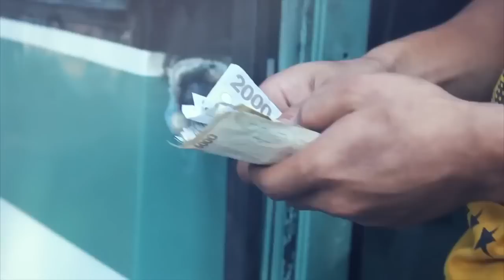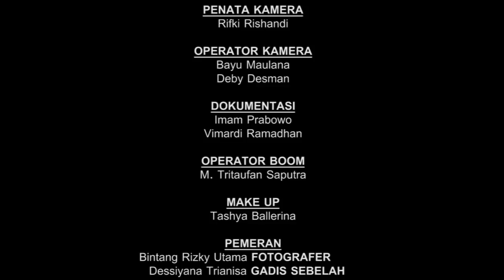Ketika Seorang Pria dan Wanita Cantik Berbincang di dalam Bus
Kata 'Aturan', menurut Kamus Besar Bahasa Indonesia, berarti sebuah cara, ketentuan, patokan, petunjuk, dan perintah yang telah ditetapkan supaya diturut oleh siapa pun. Namun, pada kenyataannya aturan masih sering dilanggar oleh para masyarakat. Persoalan inilah yang menjadi cerita dalam film pendek Indonesia Muda.

Film pendek arahan Bayu Maulana ini menyajikan dialog ringan antara dua muda-mudi, seorang fotografer dan gadis yang duduk di sebelahnya. Mereka bertemu di angkutan umum. Diawali dengan perbincangan ringan mengenai foto gambaran masyarakat Indonesia di lingkungan kumuh, lalu merembet ke sebuah harapan kepada pemimpin negara yang baru untuk bisa melakukan perubahan.

Harapan itu disanggah sang fotografer, karena menurutnya Indonesia tidak akan berubah jika masyarakatnya belum bisa menaati peraturan, terutama peraturan tidak tertulis. Sedangkan, gadis di sebelahnya lebih melihat cara untuk mengubah kondisi itu.

Film pendek Indonesia Muda ini pernah mengikuti BCA Short Movie Awards 2015, dan diganjar penghargaan Best Actress untuk akting Dessiyana Trianisa, pemeran si gadis. Skenario film ini ditulis oleh Bintang Rizky Utama yang juga berperan sebagai fotografer.